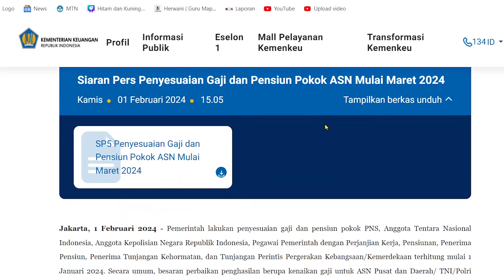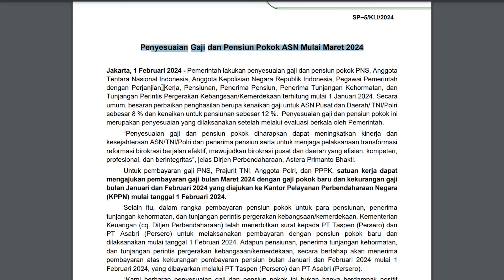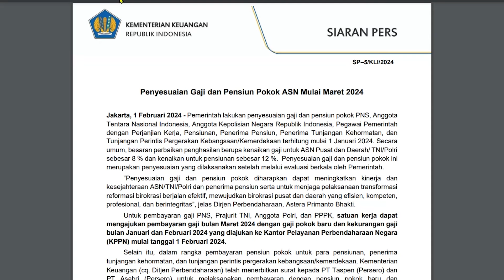Kado Spesial Menkeu kepada seluruh PNS dan Pensiunan!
KENAIKAN GAJI BAGI PNS, PENSIUNAN, TNI, POLRI HARUS SEGERA DILAKSANAKAN.